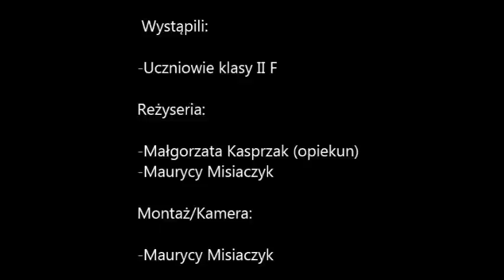"Strzał w 10!" EUROPEJSKIE ANIMALS!!!!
Nasz film bierze udział w konkursie „Strzał w dziesiątkę”, ogłoszonym przez Komisję Europejską – Przedstawicielstwo w Polsce. Konkurs związany jest z 10. rocznicą przystąpienia Polski do Unii Europejskiej. Dowiedz się więcej na i na włącz się do dyskusji, używając
Autorzy:Grupa: No Name, Gimnazjum nr 1 w Gostyniu, 63-800 Gostyń.

Opis przygotowanego projektu na konkurs "Strzał w dziesiątkę"

Tuż przed wakacjami pani Małgorzata Kasprzak przeczytała nam regulamin konkursu, pt. "Strzał w dziesiątkę!". Po krótkim namyśle zdecydowałem się wziąć w nim udział. Projekt jest związany z 10 rocznicą przystąpienia Polski do Unii Europejskiej. I to nam dało do myślenia! Przede wszystkim, w ogóle zwróciliśmy uwagę na to, że w naszym mieście wiele instytucji otrzymało dotację. Nie ukrywamy, że dotychczas uznawaliśmy, że są to sprawy dorosłych... Te refleksje skłoniły nas także do rozmów na ten temat w rodzinach.

A teraz trochę o nas- jesteśmy uczniami klasy drugiej Gimnazjum w 1 w Gostyniu. Do realizacji filmu zaprosiliśmy koleżanki i kolegów z naszej klasy. Okazało się, że bardzo chętnie nam pomogli. Na zajęciach z wychowawcą rozmawialiśmy, co zmieniło się w naszym życiu w ciągu ostatniej dekady dzięki Unii Europejskiej. Ustaliliśmy miejsca, gdzie moglibyśmy nagrać fragmenty naszego filmu. Postawiliśmy na relaks, czyli fajną zabawę! Dlatego wybraliśmy ścieżkę rowerową przy ul. Europejskiej (!!!). Tam naprawdę można bezpiecznie odpocząć po ciężkich chwilach w szkole. Podobną rolę odgrywa fragment nagrany w kinie "Pod kopułą". Dzięki dofinansowaniu unijnemu prowincjonalne kino bardzo się zmieniło. A dlaczego część spotu dotyczy szkoły? To oczywiste - nasze gimnazjum w ciągu ostatnich lat stało się nowoczesną szkołą stającą na nowe technologie. Dzięki temu nawet przyswajanie wiedzy może być przyjemne.

Nie będziemy ukrywać, że podczas współpracy nie uniknęliśmy wielu błędów i trudnych sytuacji. Najmilejszą bolączką był brak punktualności. Ponadto wszystko układało się nieźle. Podjęliśmy się zadaniami, wybraliśmy sprawozdawców I operatora kamery. Do pracy nad koncepcją filmu zaprosiliśmy, jak wspominaliśmy wyżej, koleżanki I kolegów z klasy. Sukcesem naszej współpracy jest to, że mieliśmy "miliony" pomysłów, ale natrafiliśmy też spojrzeć na problem racjonalnie I liczyć się z ograniczeniami. Najbardziej jesteśmy zadowoleni z tego, że fajnie spędzaliśmy czas. Projekt na pewno zintegrował naszą klasę!

Zamierzamy promować nasz film na różnych profilach np., Facebook.